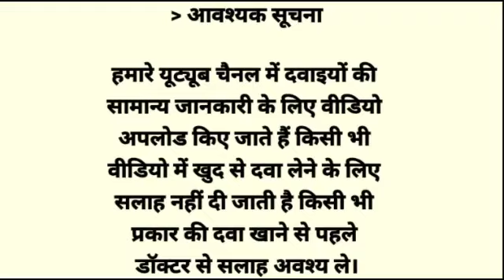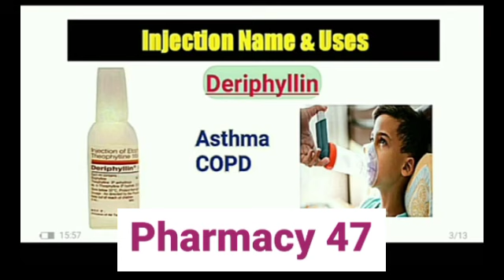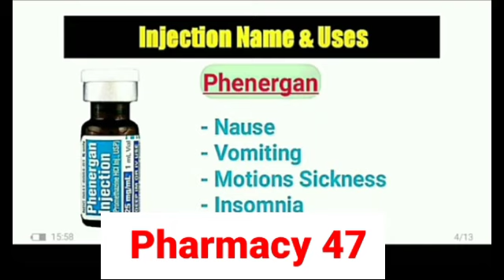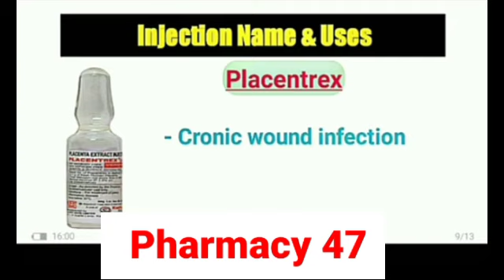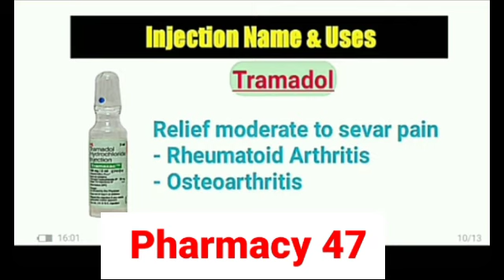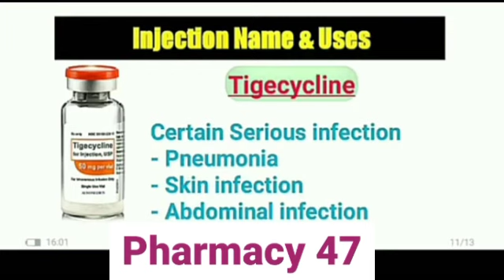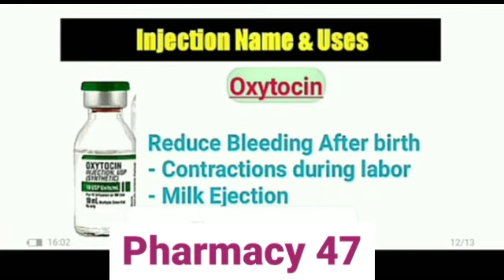20+ Injection_Name_and_use_|| _Most important_injection_@pharmacy4716 (360p)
20+ Injection_Name_and_use_|| _Most important_injection_‎@pharmacy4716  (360p)